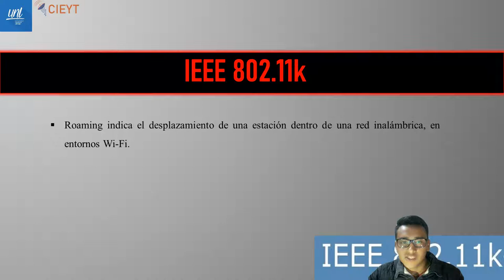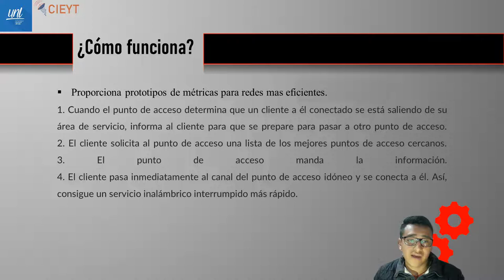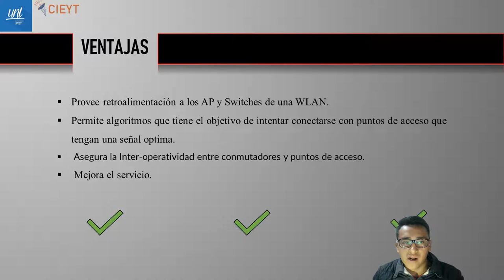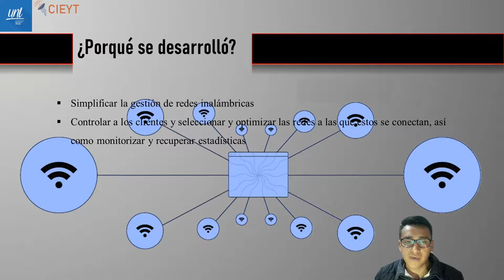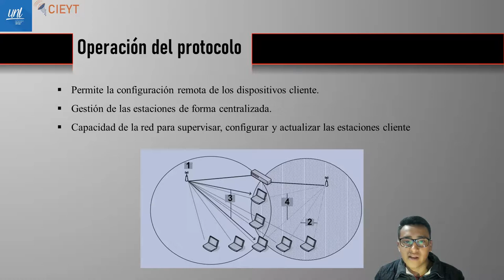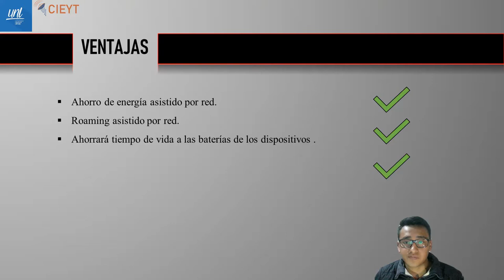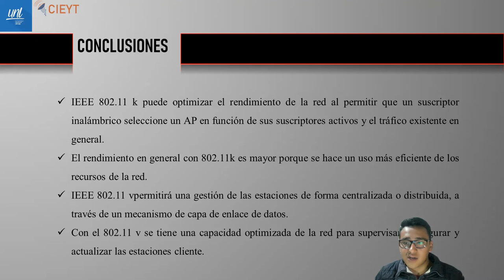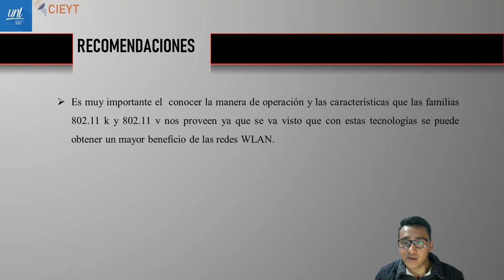IEEE 802.11k y IEEE 802.11v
UNL
Darwin Palacios
9no "A" CIEYT